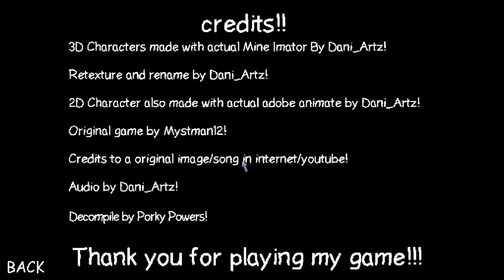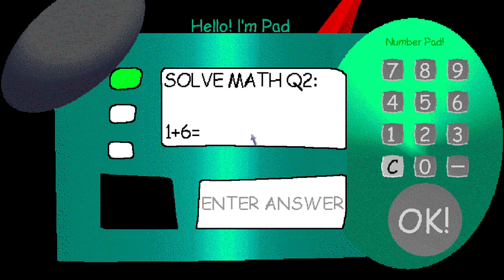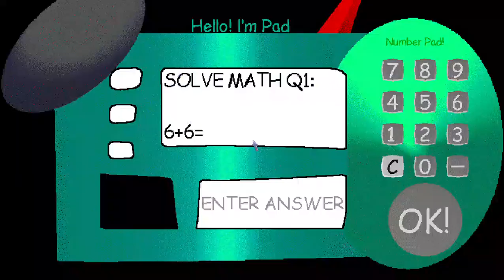there is a pool and thats it ( playing Dani Creating Memes and Stuff.. )